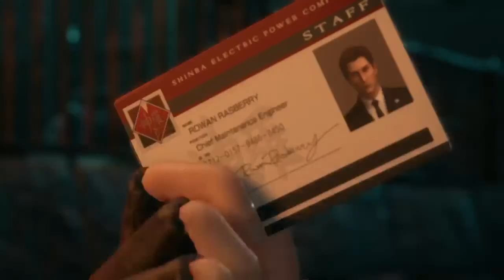FF7 Still Scared of Simping